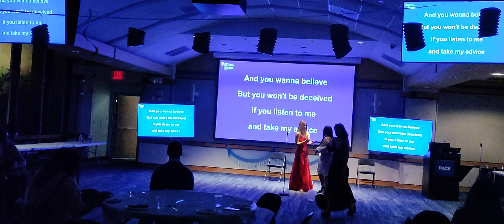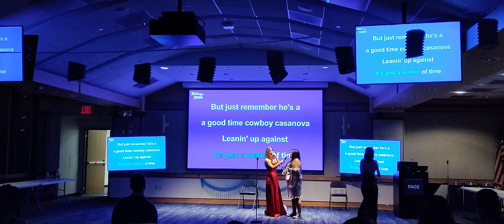run run away, don't let him mess with your mind... love karaoke night at downtown Manhattan 💟💟😍😍